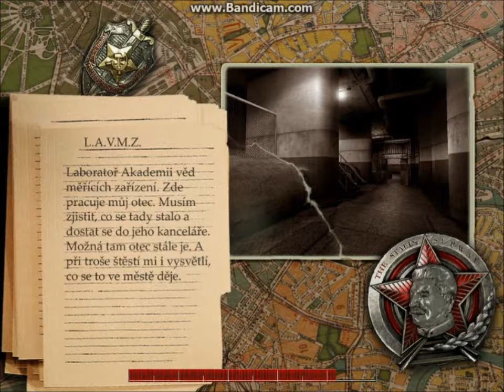Leťsplay-05-Slovenský-The Stalin Subway-Bitva v Metre+komplex L.A.V.M.Z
V piatom leťsplayi z hry The Stalin Subway,sme sa prebíjali metrom a dostali sa cez pivničné priestory do komplexu L.A.V.M.Z
(Laboratórium akadémie vied meriacich zariadení.)